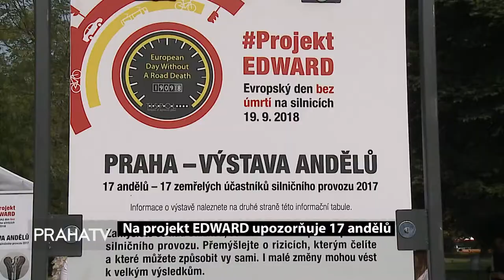Na projekt EDWARD upozorňuje 17 andělů